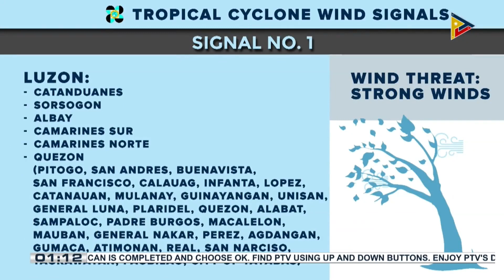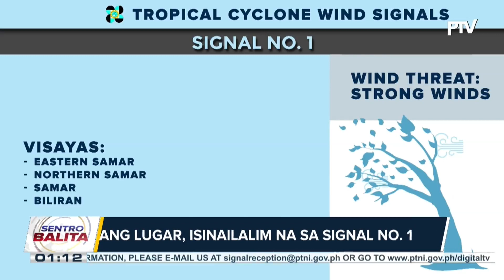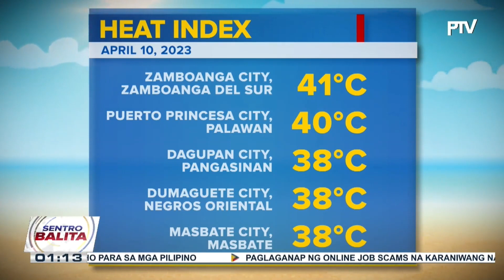Binabantayang LPA, naging bagyo na; ilang lugar, isinailalim na sa Signal No. 1 dahil kay